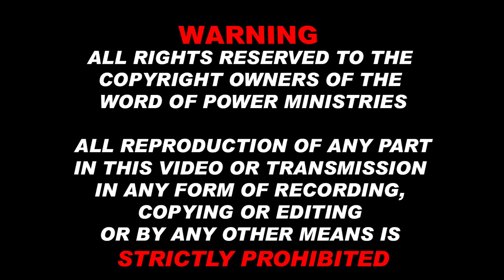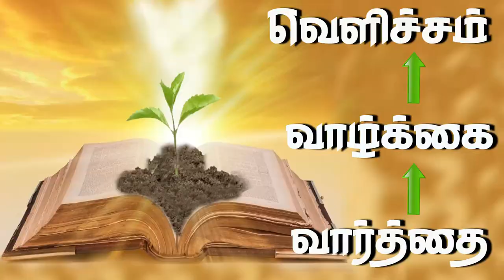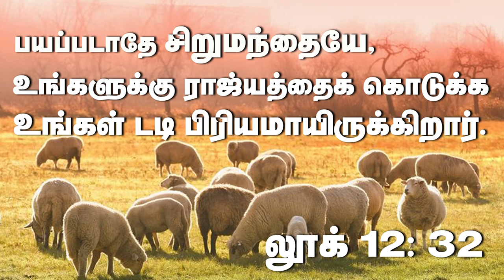26th Feb 2023 - Sunday ஒருவனும் அல்லது ஒருத்தியும் உன்னை வஞ்சியாதபடிக்கு எச்சரிக்கையாய் இரு! - யெஷூஆ